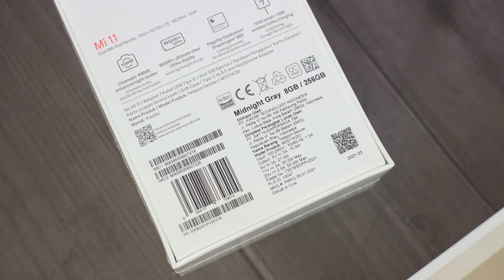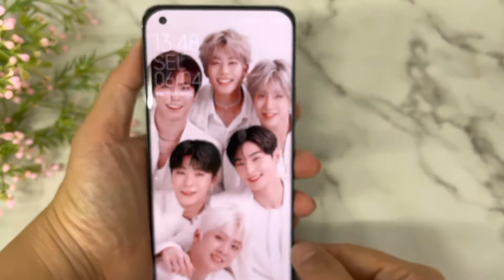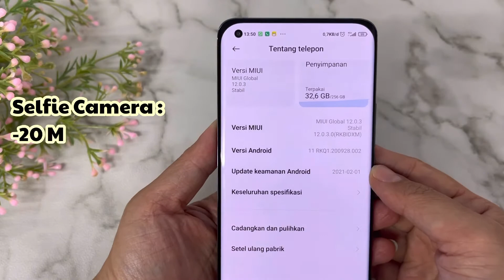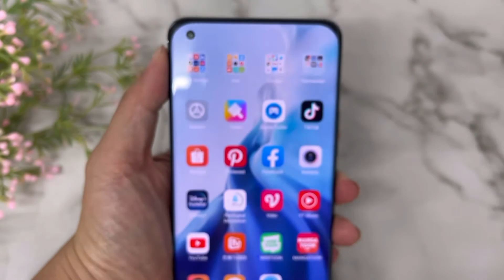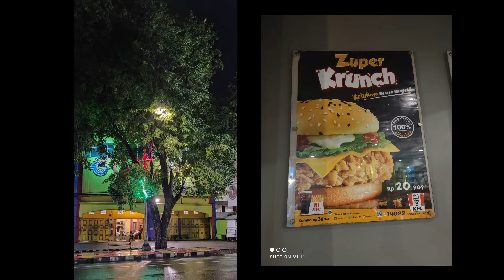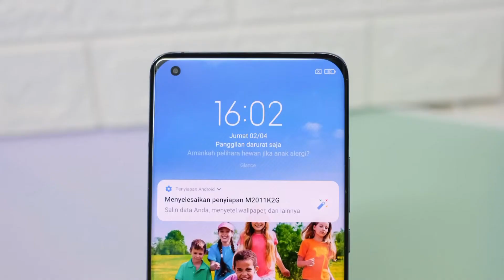XIOMI MI 11 ||KEREN HP NYA,FANTASTIC SPESIFIKASINYA & REALISTIS HARGANYA || INI BARU HP MASA DEPAN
Hi sobat Hello Gadget...
Kali ini yuk kita ngintip Hp Flagship jebolan dari brand Xiomi... “XIOMI MI 11”
Hp keren, spesifikasi fantastis tapi harga realistis...
Pokoknya NO DOUBT with this phone..
Langsung aja cekidot...